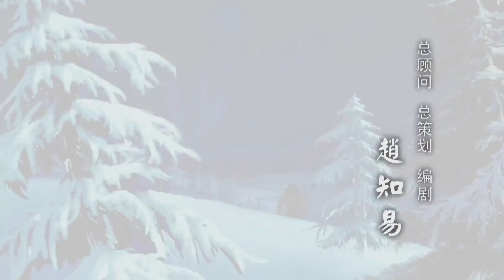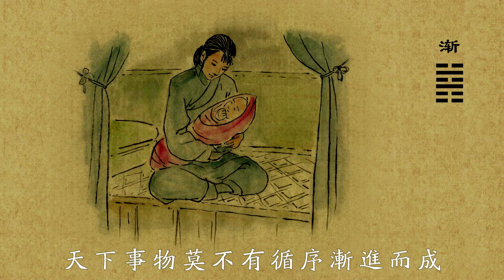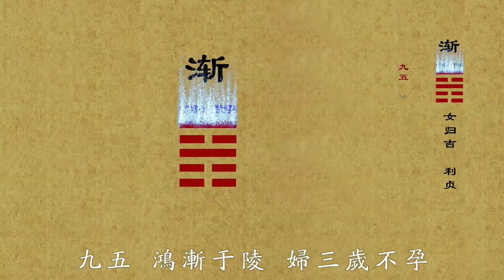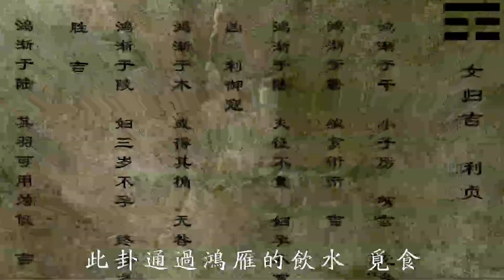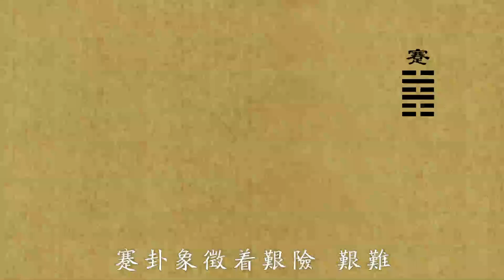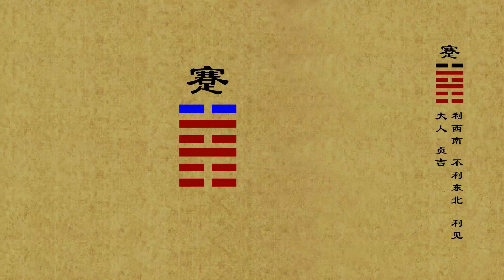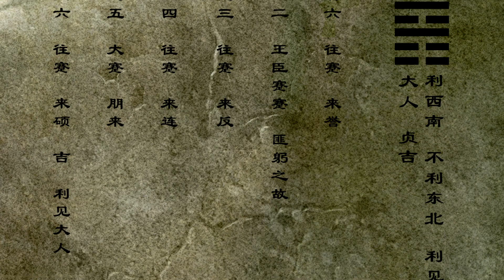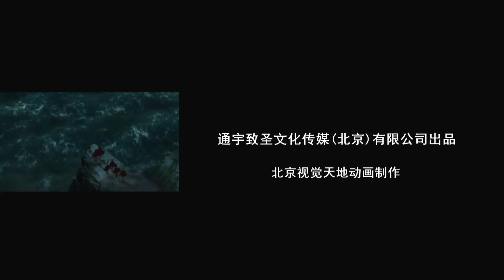【周公篇第26集】渐卦与蹇卦 -國文翰苑之易經Jian Hexagram and Jian Hexagram - Book of Changes